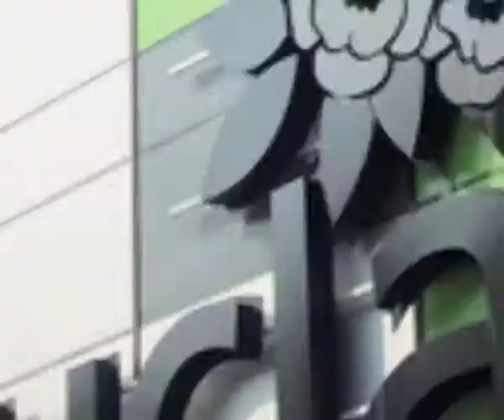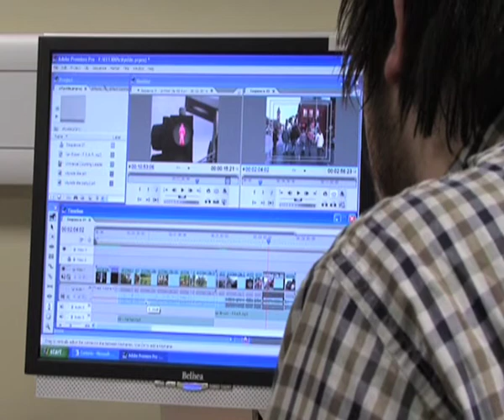Media Technology - UCLan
The media industry is currently undergoing something of a revolution, driven by new technologies which are changing the way we communicate information. There has never been such an exciting, dynamic time to look for a career in what is quickly becoming the largest growth industry in the world. Students looking for careers in this competitive area need to ensure they have the skills necessary  at the cutting edge of technological developments. They also need to have a good grounding in industrial practice to give them the best chance of direct entry into industry upon completion of their degree. The courses offered within the discipline provide a unique opportunity to gain a thorough technical understanding of various areas of media technology, coupled with opportunities to develop professional practice. There are also options to study a range of different areas under the auspices of audio-video production, web and multimedia authoring, hardware and networks, programming, signal processing, audio-visual systems and projects. Not all courses include all of these streams and prospective students are encouraged to discuss their needs and options with a Department member. The choice of modules you select and topic for your personal project (up to one third of the final year) allows you to build a personal profile so that on graduation you have specific skills and experiences to suit your own career aspirations.